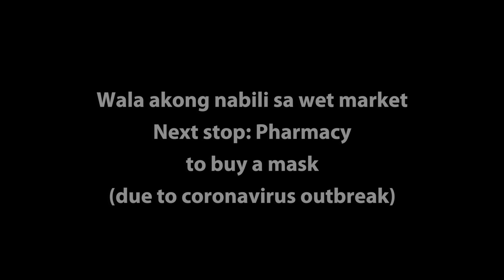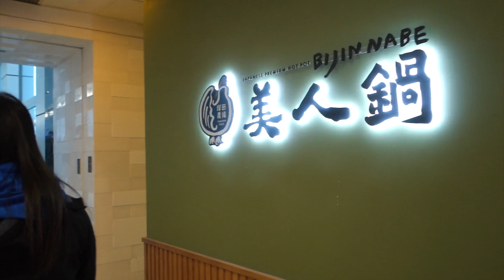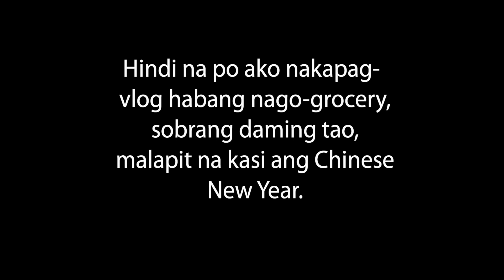A Day in My Life (Hong Kong)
Wanna check my awkward vlogging skills? :D
Happy Chinese New Year everyone :)